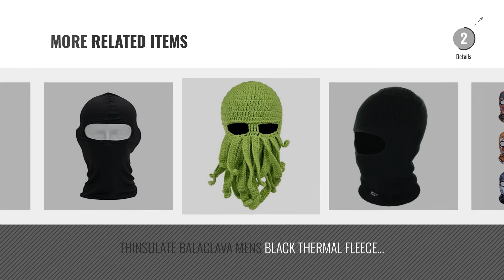Top 10 Balaclavas For Men [2018]: 6 in 1 Thermal Fleece Balaclava Hood Police Swat Ski Bike Wind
New! 2019 Black Friday / Cyber Monday Balaclavas Deals and Updates.

Black Friday / Cyber Monday 6 in 1 Thermal Fleece Balaclava Hood Police Swat Ski Bike Wind Stopper Face Mask by Broadfashion

Black Friday / Cyber Monday Highlander 3 Hole Thinsulate Balaclava by Highlander

Black Friday / Cyber Monday [2-PACK] Dimples Excel Balaclavas for Men Ski Mask Balaclava Hat for Motorcycle Snowboard by Dimples Excel

Black Friday / Cyber Monday Skull Balaclava for Skiing Motorbike Sports Costumes - By TRIXES by TRIXES

Black Friday / Cyber Monday Icebreaker Oasis Merino Balaclava Headwear by Icebreaker

Black Friday / Cyber Monday Thermal Balaclava Fleece Hood Mask Head & Neck Warmer - By TRIXES by TRIXES

Black Friday / Cyber Monday VERTAST Balaclava Face Mask, 2017 New Design 3D Animal Active Full Face Mask for Skiing by VERTAST